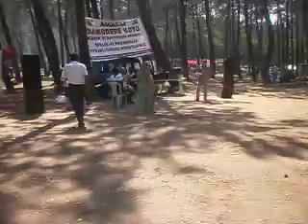AMASYA DAMUDERE KÖYÜ PİKNİK (10) HAVANUR 1 BÖLÜM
BİR SEVDADIR DAMUDERE
damudere köyüğ dernek yönetimi adına
Başkan :Cevdet AYDİNER
.CANDOST.